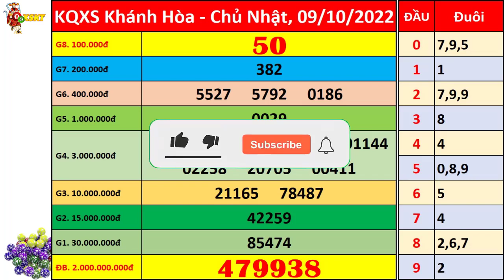Xổ số Khánh Hòa ngày 9 tháng 10 | XSKH - KQXSKH - SXKH | Xổ số kiến thiết Khánh Hòa hôm nay